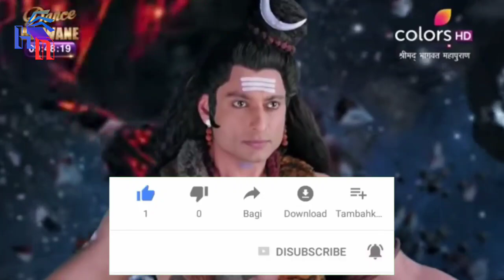DEWI LAKSMI MELINDUNGI DEWA WISNU DARI SERANGAN SENJATA PASUPATASTRA